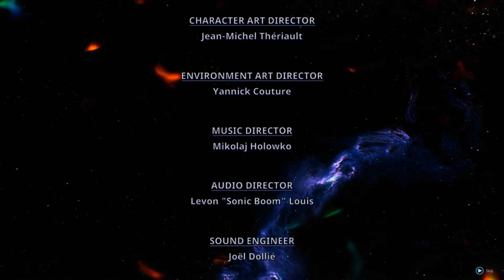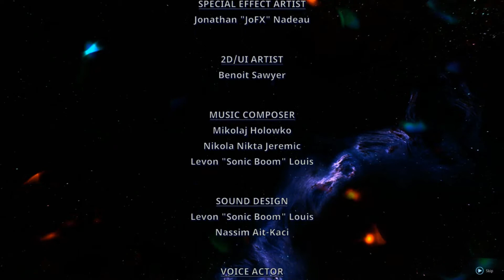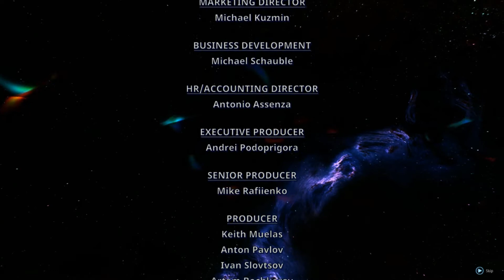Hellpoint 21 - Prodigal Spawn & The Sentient [Complete True Ending]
Welcome to the final installment of our Hellpoint series! Today we realize our destiny and vanquish any who stand in our way. Today we achieve the Complete True Ending of Hellpoint, which may I remind you, we stumbled into by accident. Thanks everyone for the support through this series!

Game info:
Irid Novo is a massive interconnected world full of mysteries, hidden passages and secrets within secrets - all for you to explore in any order you like. More dread and shivers awaits you as you travel deeper into the darkest corner of this forsaken colony.

Dozens of melee and ranged weapons and armor pieces to suit your playstyle. Every weapon has unique special abilities that unlock the more you fight with them.

A fascinating new sci fi universe reminiscent of classic sci-fi movies, set in the aftermath of a massive quantum cataclysm and complete with a deep lore and goosebump inducing soundtrack.

The space station orbits in real time around an ominous black hole that triggers various dynamic events such as boss appearances, horde assaults as well as modified enemy stats and positions.

If you are struggling, ask a friend to press Start to join in a couch coop session, or call for assistance online. The entire game can be completed uninterrupted in coop. The loot is shared, and the experience of local player two is saved and not watered down.